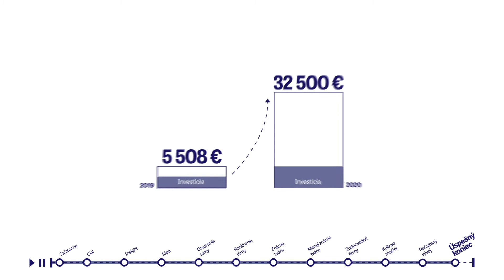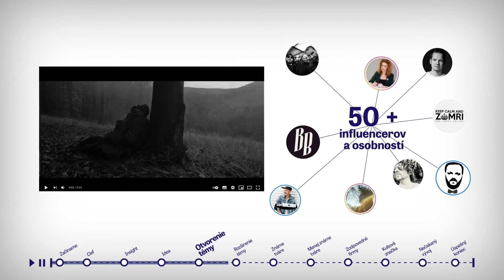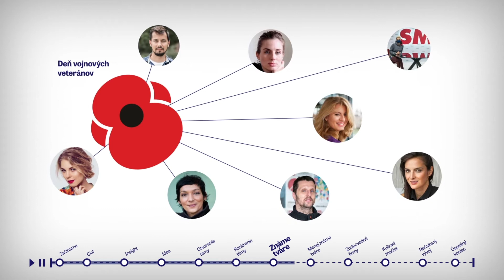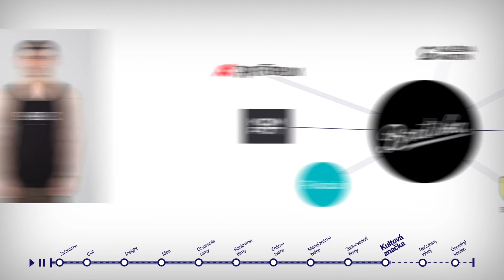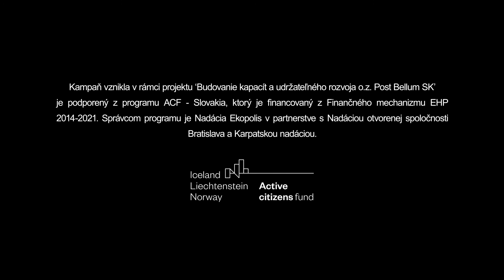Case Study Prokop 2020